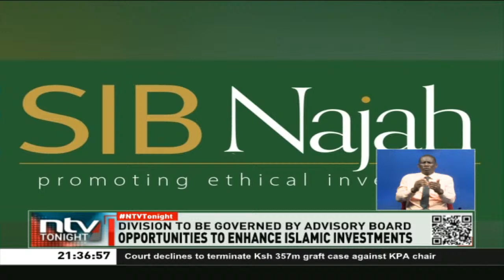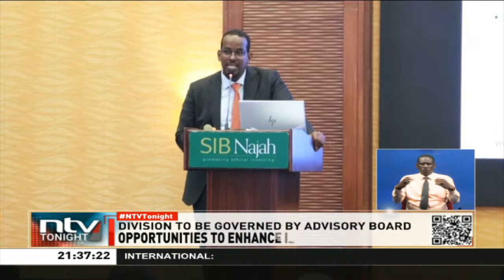Standard investment bank launches Shariah-complaint division